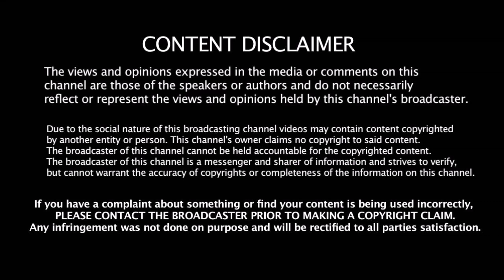இந்திய அணிக்கு ஓபன் Challenge விடும் Australia கேப்டன் | IND vs AUS | Finch | Kohli